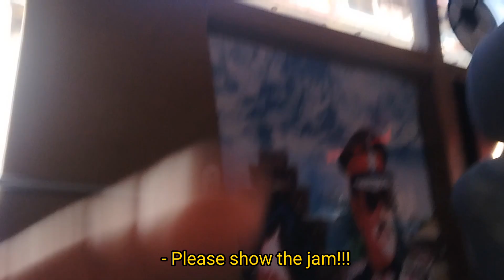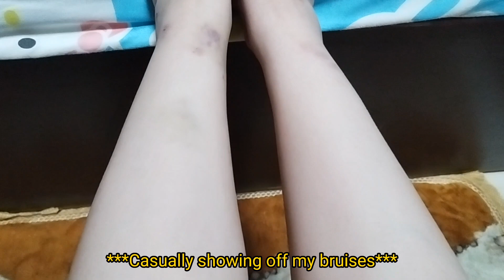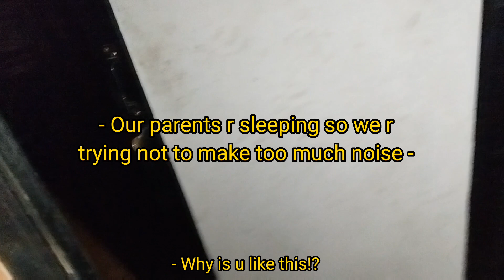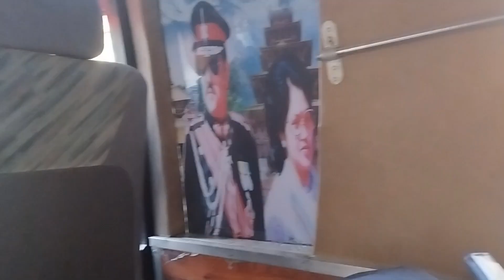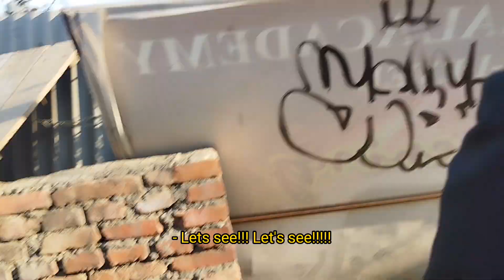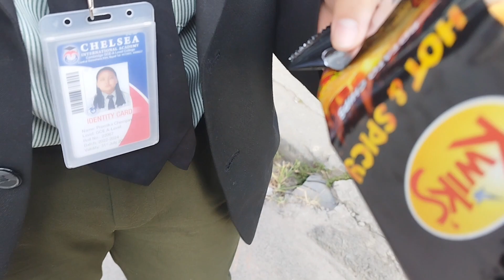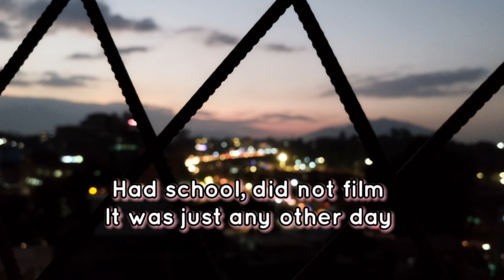WeekOfMe 2 💙 HighSchool~~~ 🫐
🌸Hello everyone!!!🌸
Happy New Year! (ik I'm a week late but happy new year!)

I again became late to upload, I apologize!!!

Ig I'll be consistent from now on cuz like I have sooooo many vlogs I did on my phone but I have to edit and all.

I don't want to take pressure with making these videos cuz rn I'm doing it for fun and making memories!

I do want to upload more but idk, hope I upload more from now on!

Ig I'll make a routine to upload so I'll upload the videos that r on my phone rn and clear up and start to make new ones!!!

🌈Anyway, I hope u enjoy my videos!!!🌈

✨Credits :✨

🌸I hope u have a great day/night!!!🌸